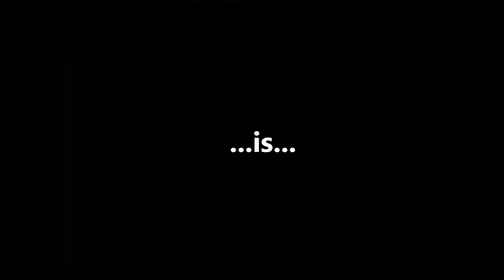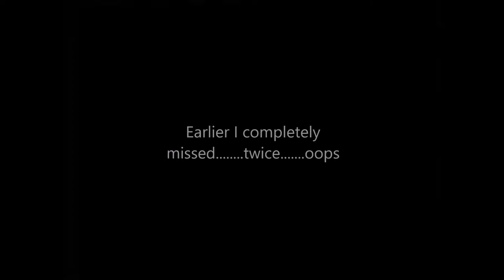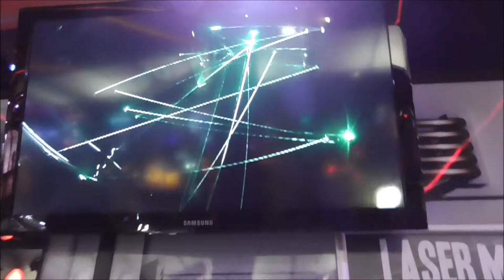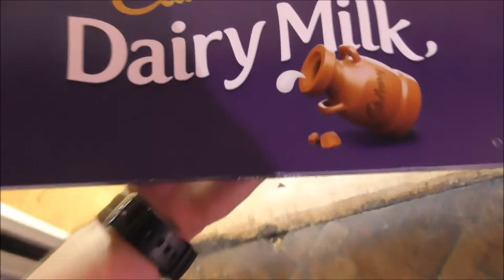WINNING A GIANT CHOCOLATE BAR AT NAMCO!